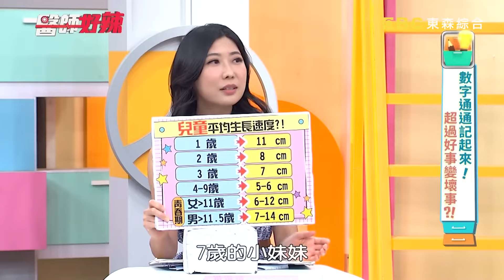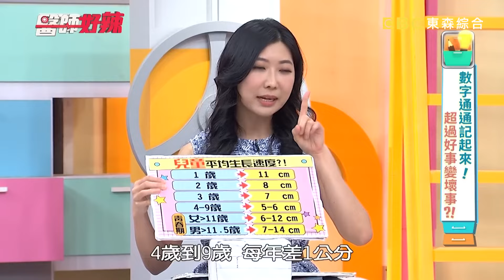好事變壞事！阿布刷牙過猛嘴飄臭味？醫師建議3個月換1次！【醫師好辣】20221228 精選 EP1474 ｜阿布 陳榮堅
主題：數字通通記起來！超過好事變壞事？！
主持人：徐乃麟、嚴立婷
好辣團：阿布、芳瑜
醫師：陳榮堅、趙國翔、陳菁兒、宋明樺、彭馨儀

阿布牙齒被感染卻渾然不知，直到被老婆說嘴巴味道重？！頻繁嘴破，竟是牙刷太久沒換？！朋友去芳瑜家玩，竟發現牙刷都長黑色汙垢？！阿布血壓太高，拍戲竟要用別人的手當特寫？！芳瑜懷孕妊娠高血壓，卸貨後竟奇蹟復原？！芳瑜快感冒前，竟喝兩三杯維他命C？！每天喝三大杯檸檬汁，牙齒竟被嚴重磨損？！